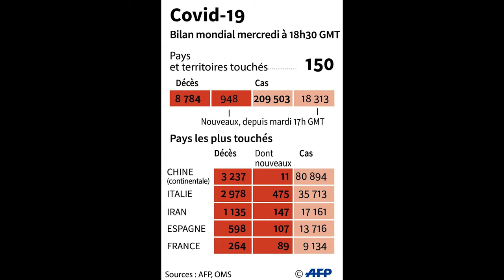Confid-19 FPV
Petite video pour badnews qui demandent comment se passer le temps pendant le confinement, moi je fais comme ça ;) .

SETUP FPV :
Frame : Alien 5 Mr Steele
Motor ; Ethix Mr Steele Silk V2
Props : Ethix S3 Steele - S4 - S5
ESC : KISS 32 A
FC : KISS V2
RX : TBS Crossfire Nano SE
VTX : TBS Unify Pro 5.8 Ghz HV  + TBS Triumph
Cam FPV : FOXEER Predator V4 mini
Cam HD : GoPro Hero 7 Black
Radio : FrSKY X9D se + TBS Crossfire Micro + TBS Diamond
Goggles : FatShark HD3 + RapidFire + patch and omni "La fabrique circulaire"
LiPo : Tattu 4s 1550 HV

破壊的現代三味線と、エレクトロニクスの融合が音の暴走を生み、無類の世界観を創り出す、
Electrified Jet Shamisen Okita　NEW・PV「JDGEMENT AGAIN」
(ジャッジメントアゲイン)・(※ジャッジメントシリーズ第２弾)
■a Girl : Saki Sakamoto
■Film Editor : Naoki Takeyama
■Cameraman : Tatsuya Nagao
■Art Director : Ai Ito
■Costume Designer : Takafumi Ozaki
■Make-Up Artist : Asami Hanai／Megumi Shimakage
■Associate Producer : Yukihiro Kaneko
■produced by FUSIONIK